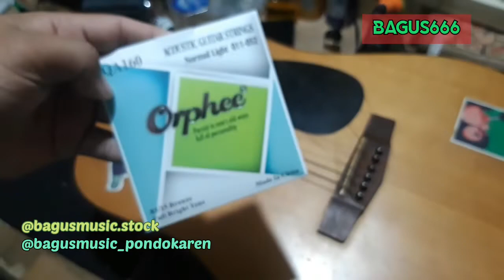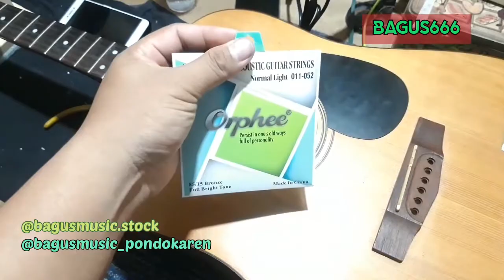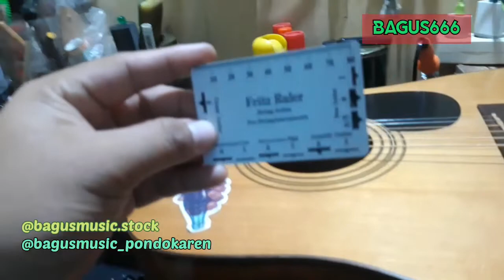UP GRADE SENAR GITAR + SETTING + CLEAR UP BODY //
assalamualaikum...
hallo kawan-kawan hari ini kita kedatangan pasien gitar cort, jdi gitar cort ini si ownernya minta di upgrade senar gitarnya + minta di bikin nyaman settingannya... oke langsung ajah simak video nya kawan-kawan..

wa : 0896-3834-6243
lokasi : Pondok Aren Tangerang Selatan